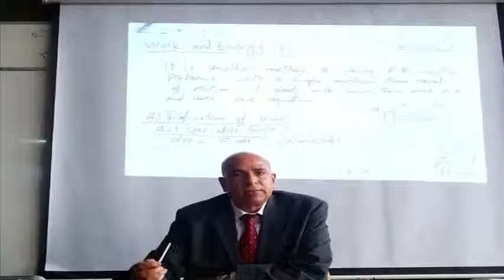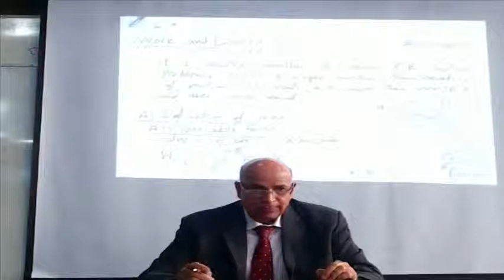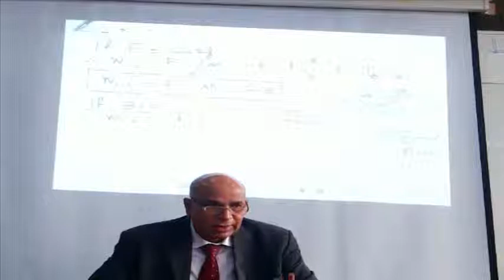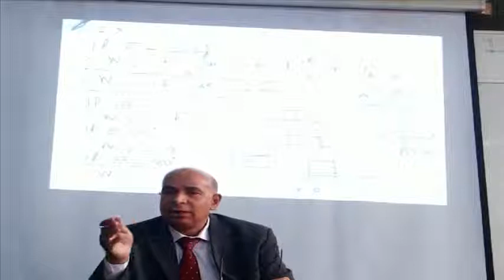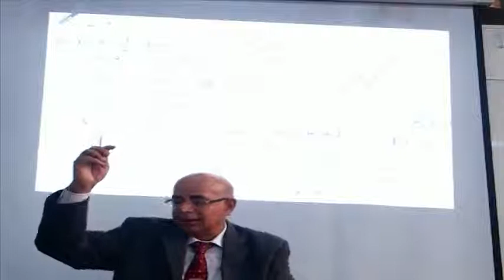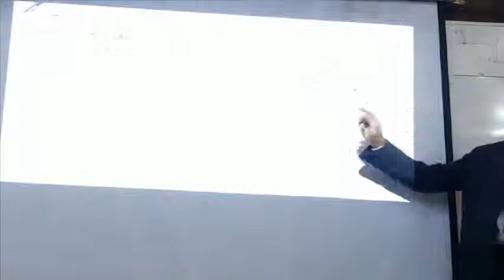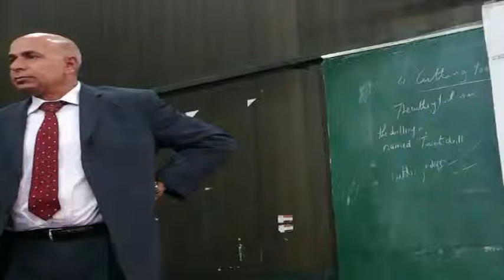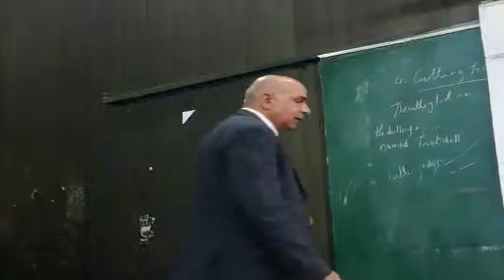lec 13 Mech